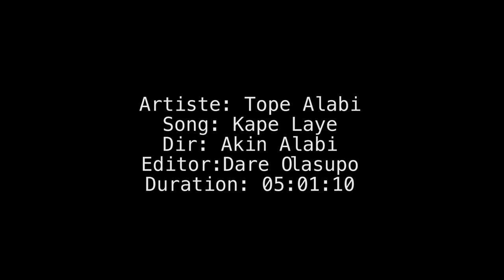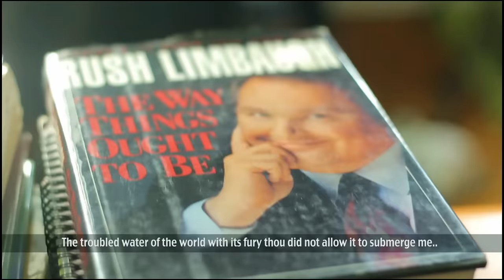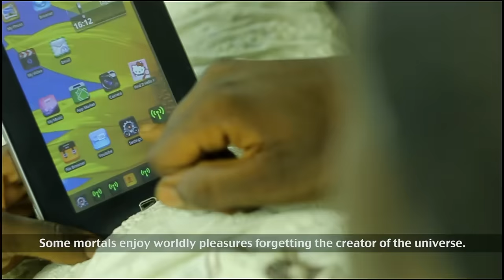KAPE LAYE by TOPE ALABI